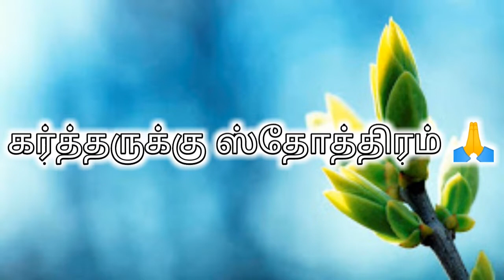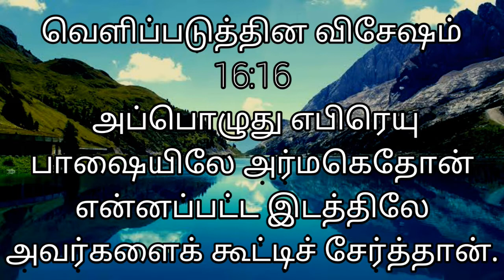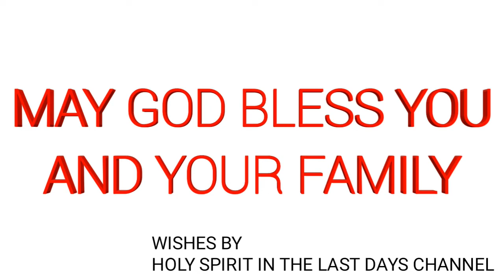ஏழு தேவதூதர்கள் பகுதி 18 !! SEVEN ANGELS PART 18 FULLY IN TAMIL !! HD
To Get Latest Updated Videos!

Offerings Details -

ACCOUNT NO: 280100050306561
IFSC CODE: TMBL0000280
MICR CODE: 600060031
NAME: S JANSI RANI
SWIFT CODE: TMBLINBBXXX